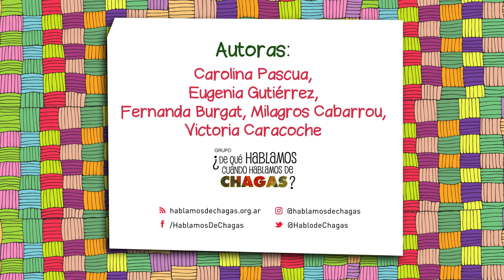Mate y pan de chicharrones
Título del cuento: "Mate y pan de chicharrones"
Cuentero: Walter Politano
Contexto de producción: Relatos Mes de Chagas 2012 - Publicado en el libro “Hablamos de Chagas. Relatos y trazos para pensar un problema complejo” (2013)